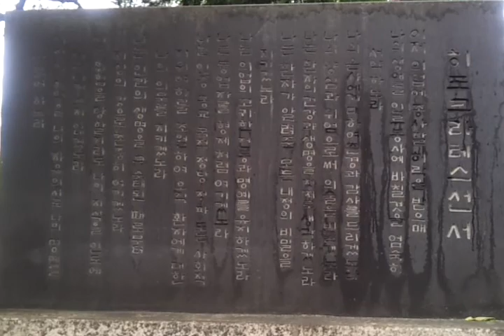서울대학병원 히포크라테스 20150508